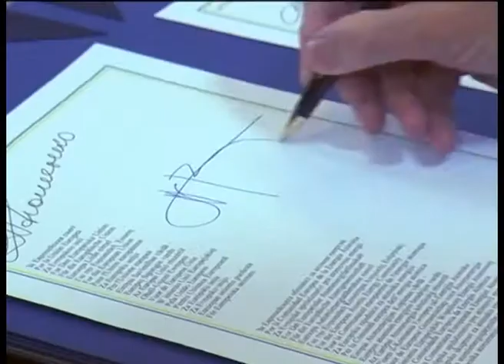ასოცირების ხელშეკრულების ხელმოწერის ცერემონია